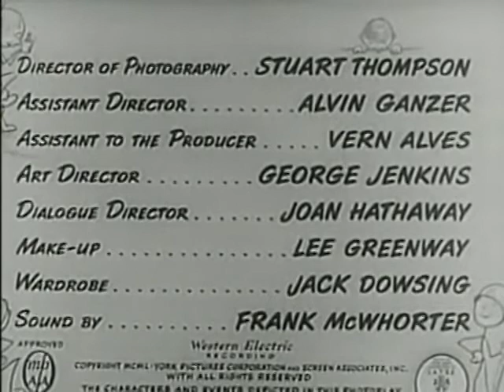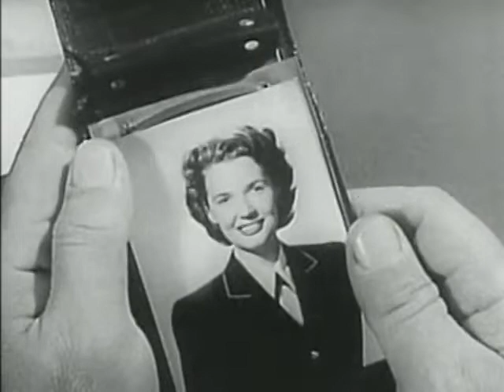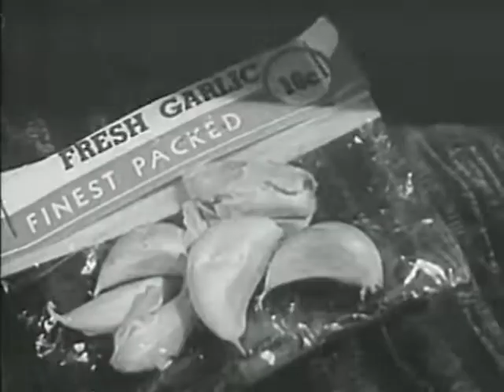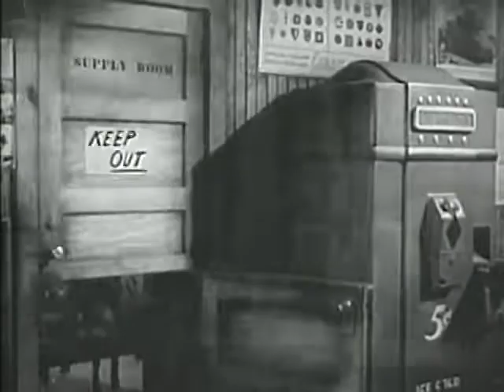At War With The Army (1950) | Dean Martin & Jerry Lewis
Public Domain Certification

🎥   Here is the dynamic duo in their first collaboration.

"Jerry is a hapless private and Dean is the bossy First Sergeant of a slipshod platoon at a stateside training base. Jerry and Dean were friends who grew up in the same neighborhood before Uncle Sam made GIs out of them. All of the stereotypical military comedy characters are present, including the loudmouth drill instructor, the conniving supply sergeant, the doting corporal and the bumbling, hen-pecked company commander."

Producers: Fred F. Finklehoffe (producer)  Abner J. Greshler (executive producer), Jerry Lewis & Dean Martin  (both uncredited producers) / Director: Hal Walker / Writers: James B. Allardice (play), Fred F. Finklehoffe  (screen play) / Starring: Jerry Lewis, Dean Martin, Polly Bergen

─── ･ ｡ﾟ☆: .☽ . :☆ﾟ. ───

✨Tools I Use To Create Content✨

─── ･ ｡ﾟ☆: .☽ . :☆ﾟ. ───